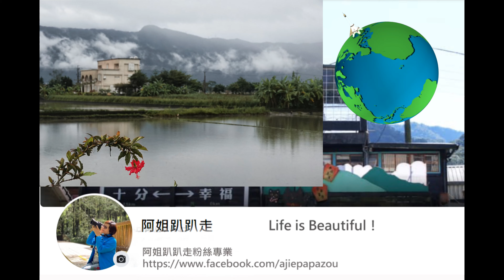宜蘭賞鳥趣 ~ 冬候鳥 2022-12-14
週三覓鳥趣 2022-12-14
蘭陽平原被譽為候鳥的天堂
今年來了多隻稀有冬候鳥
這次阿姐看到了十年一遇的鵲鴨
上千隻的美腿娘子高蹺鴴在水田裡
從西伯利亞飛來避寒的白冠水雞
黑面琵鷺與白琵也來了
蘭陽平原現在的水田很是熱鬧